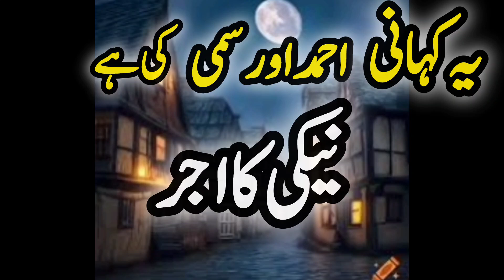Neaki ka ajer@Benish43